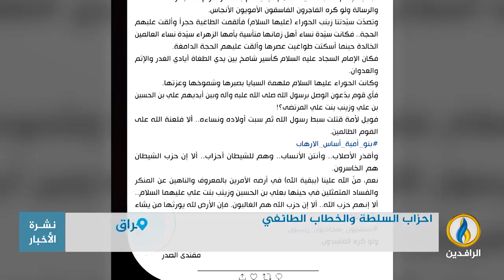تقرير إخباري.. زعماء ميليشيات مطلوبون للقضاء يحضرون "مجلس العزاء" الذي أقامه عمار الحكيم